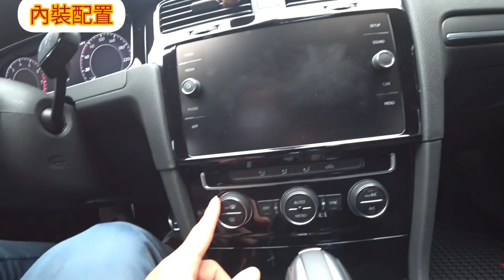VW DSG毛病超多？Golf熱血女車主55萬公里經驗分享...118i A180 A3 UX250h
-［吸塵器］過年要到了，又到了清理車子跟房子的時候了，這時可以參考這支德國藍寶無線吸塵器，吸力有15Kpa應付家裡及車上灰塵足夠，最重要是超輕巧功能超強，廠商特別針對Sillen哥提供驚喜大全配優惠價，有兩種顏色可以選🥰趕快來看看唷👇

-［手錶］這次Sillen哥跟原廠拿到優惠，有興趣的好友可以直接點選下方連結，全球免運費唷！